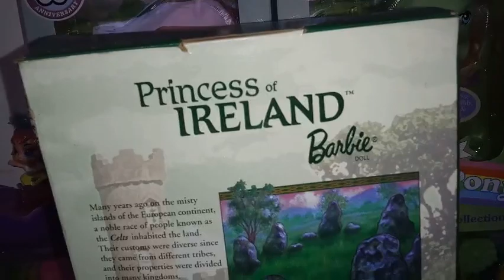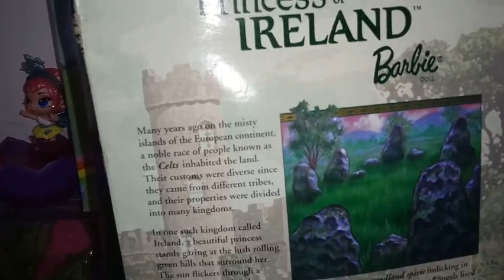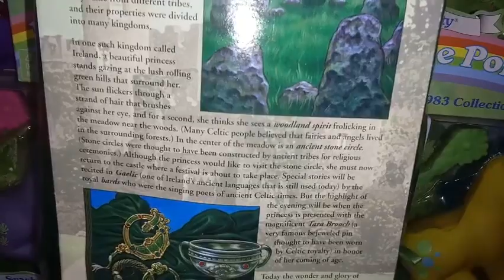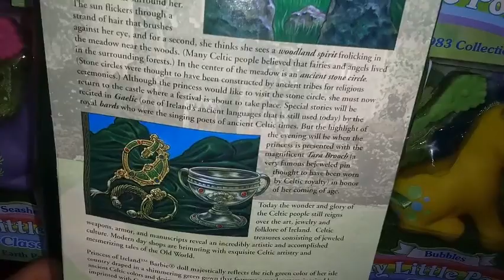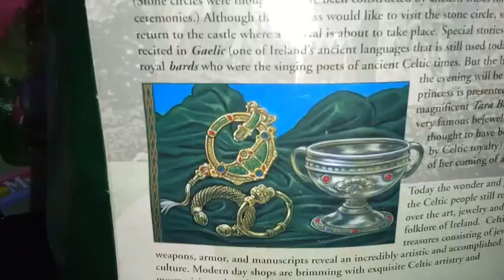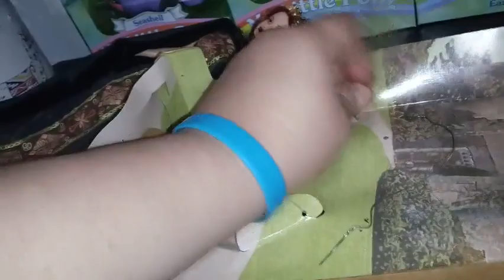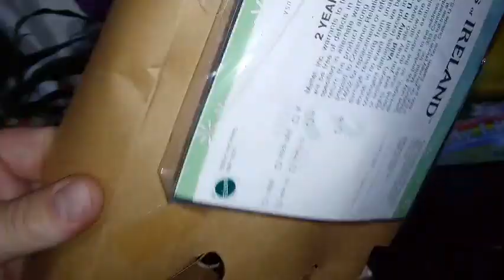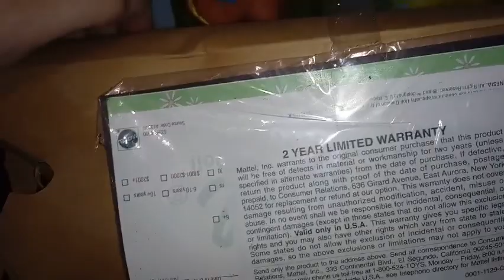Retro Unboxing #2 Princess of Ireland Barbie(2001)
Hey Everybody!  Check out this gorgeous Irish Princess Barbie!!  Also, if you want tolook back to the Princess of the Nile, here is the link to that video: